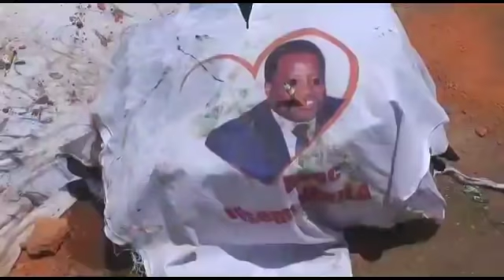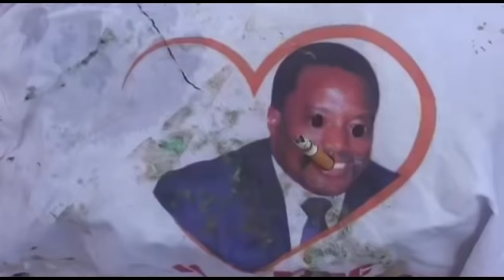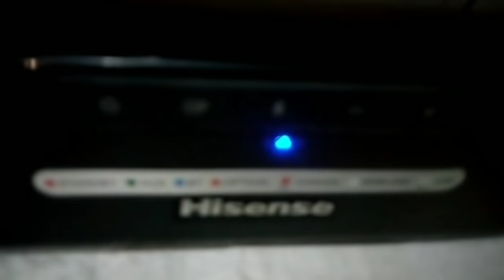FUITE MESSAGE YA BETON